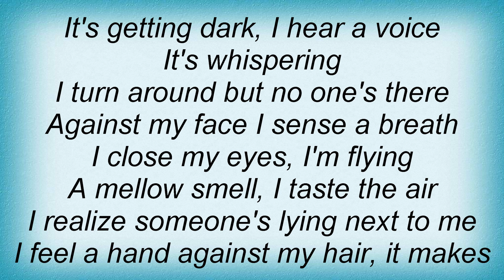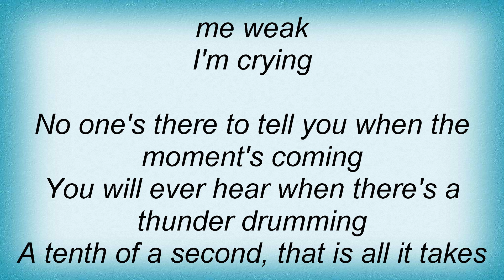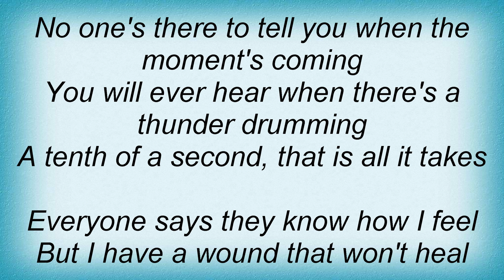A.C.T. - A Wound That Won't Heal Lyrics